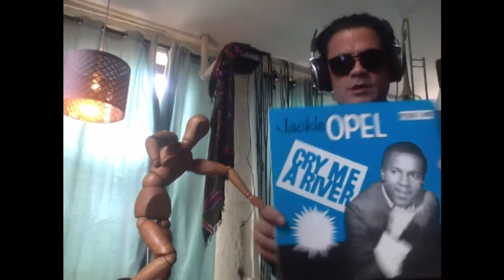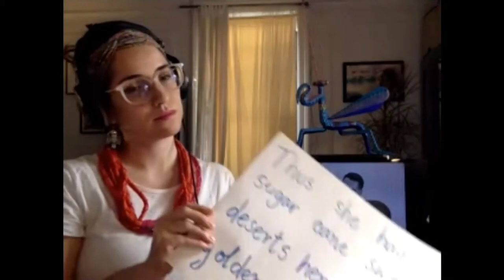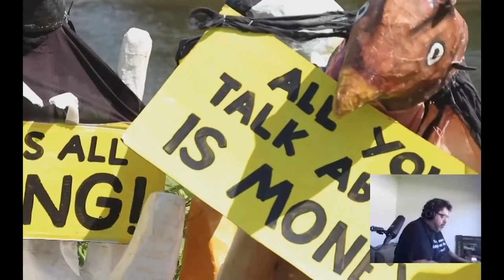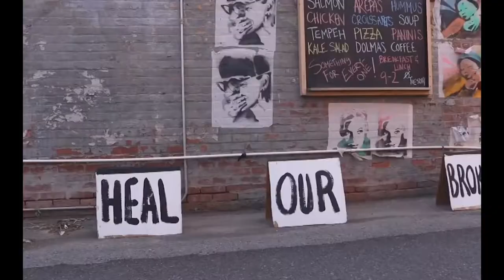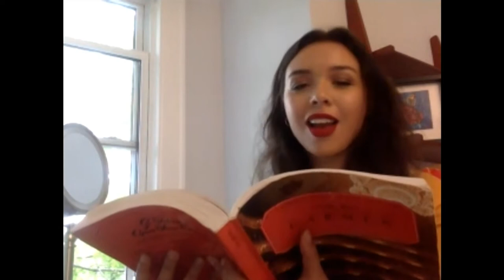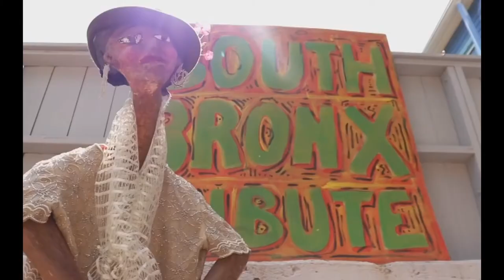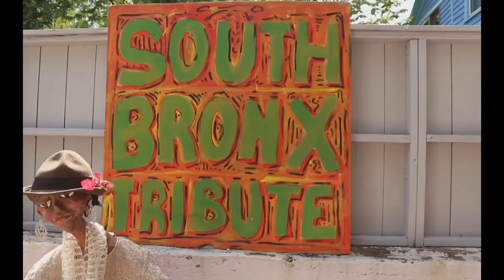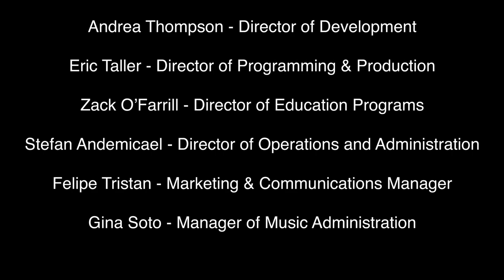La Plaza @ Digital Village | Arturo O'Farrill & the Bronx BandA | June 12, 2020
Recorded in June of this year as part of Casita Maria’s South Bronx Culture Trail Festival 2020 ¡Sofrito!

BronX BandA is Casita Maria’s latest collaboration with Grammy Award-winning artist Arturo O’Farrill. This improvisational ensemble is bridging the gap between performers and audiences by weaving original jazz creations into the daily life of the community. Compositions and performances integrate local musicians and collaborative artists, melding traditional jazz with the sounds and stories of the community. BronX BandA is a continuation of Casita Maria’s partnership with Arturo O’Farrill that began with the Bronx-based Latin jazz ensemble, BLITZ.

This performance was originally presented on June 12, 2020 engineered by Culture Hub and livestreamed by Howlround.

The BronX BandA Ensemble

Arturo O'Farrill - Piano, band leader
Annette A. Aguilar - Percussion
Kayla Faccilongo - Vocals
Leonor Falcon - Violin and viola
Clark Gayton - Trombone, bass trombone, tuba, euphonium
Baba Israel - Beatboxer
Juan Carlos Polo - Drums
Leo Traversa - Bass
Juanma Trujillo - Guitar

Redwing Blackbird Theater:

Amy Trompetter, founder; Collaborators include: Danella Abbey, Liana Gabel, Jim Luckner, Andrea Maddox, Melisande Potter, Caru Thompson, Miss V. Filming by DeeDee Halleck, Isabella Lawkins, and Arny Lippin. Litany poem fragment by Patricia Storace.

All prerecorded audio mixed and mastered by Juanma Trujillo.